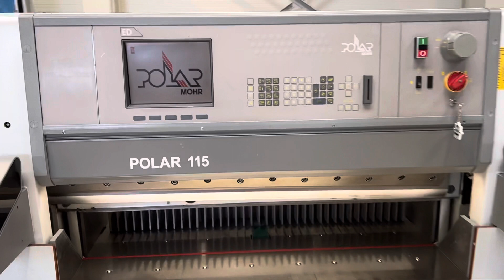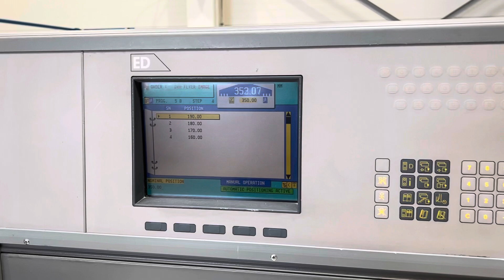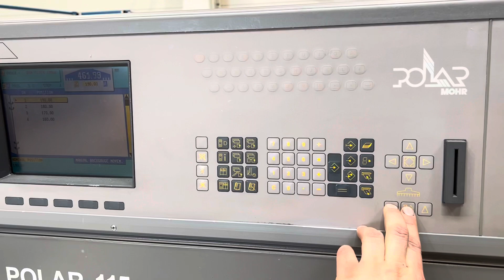Polar Mohr 115 ED paper guillotine